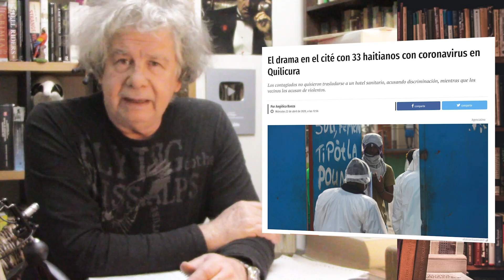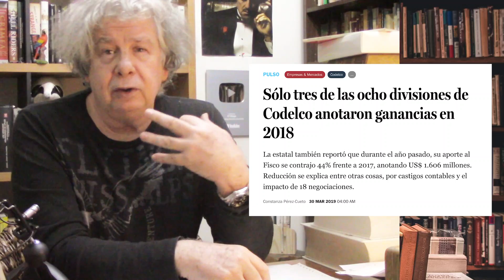La última de Abbott - El portal del Villegas 24 de Abril